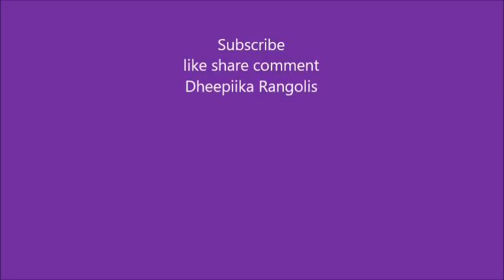creative ganesh rangoli design with invitation card II unique rangoli designs * simple rangoli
simple and easy rangoli design * free hand ganesh kolam